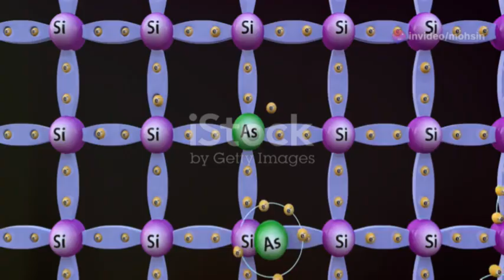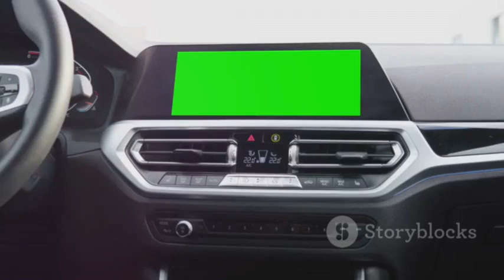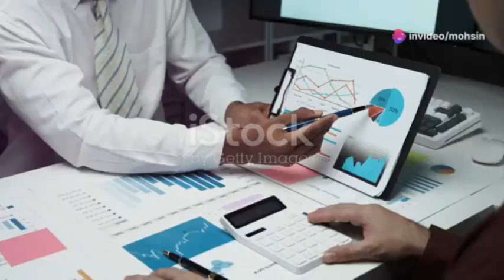Japan's Big Comeback in the Semiconductor Game!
Discover the captivating journey of semiconductors and their critical role in our everyday technology! In this video, we delve into Japan's historical dominance in the semiconductor industry during the 1980s, likening their production prowess to the rapid dispensing of Pocky from vending machines. Learn why Japan's semiconductor market declined and how they're making a strong comeback against Taiwan, which currently controls 60% of the global chip manufacturing market, led by TSMC. Explore Japan's strategic investments in new technologies and alliances, focusing on specialized chips for niche markets.